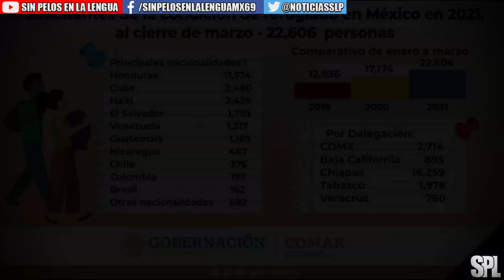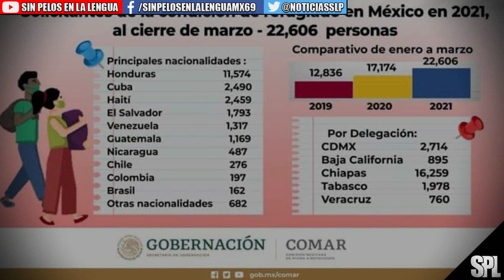Migrantes En México: Migrantes centroamericanos piden Refugio para quedarse en México